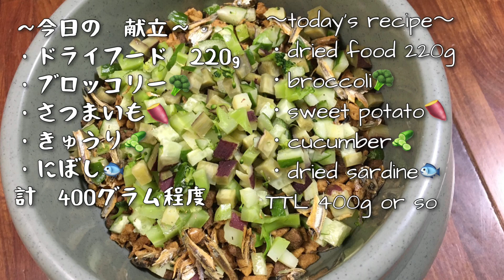【すっとぼ犬】食べた事、忘れた⁈ゴールデンレトリーバーはな♡ Forgot to eat?!GoldenRetriever Hana:) はななん日記♡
ゴールデンレトリーバーはな♡です。
太りやすい体質のため…自家製お野菜たっぷりのごはん♪
お待ちかねの時間も、あっという間に過ぎ…
食べたことを、なかったことに…⁇
GoldenRetriever Hana’s favorite time!!
Did u forgot to eat dinner??

♬情熱大陸/葉加瀬太郎